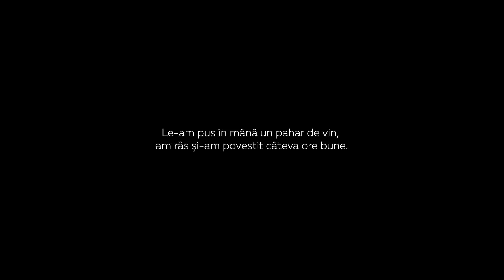Masa Unirii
Zece români care adună cam tot atâtea etnii ne-au acceptat invitația la masă, pentru a sărbători împreună aceşti 100 de ani.
Am împărțit zacuscă, sângerete, slănină, ciorbă și sarmale. Și am povestit despre România, așa cum o știm noi, cu români și unguri, sârbi şi evrei, sași și romi, turci și ucraineni.
Masa Unirii a avut loc la restaurantul Casa Boema din Cluj-Napoca.
(Reporteri: Bianca Felseghi și Codruța Simina, imagine: Mircea Gherase și Voicu Bojan, montaj: Mircea Gherase)